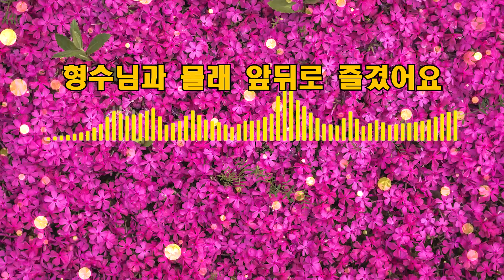[반전사연] 형수님과 몰래 앞뒤로 즐겼어요 ... 썰ㅣ사연ㅣ라디오사연ㅣ사이다사연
오늘도 찾아 주셔서 감사드립니다.